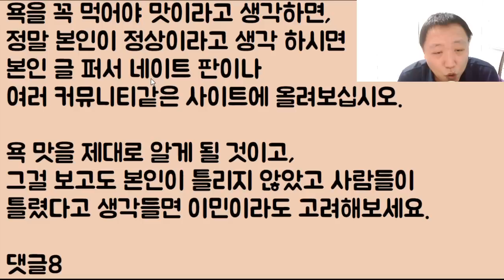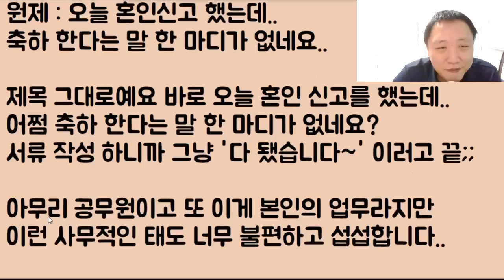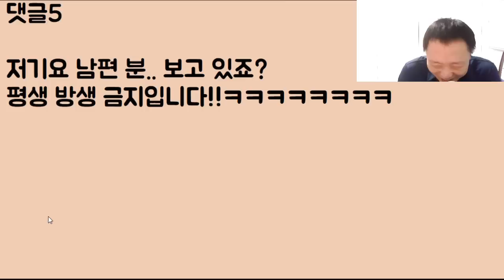[이런 무친ㅋㅋ] 나 님이 행차를 했는데 감히 수박도 안 주는 공무원들.. 도대체 부모한테 뭘 배웠을까요? 저는 이것들의 자질이 의심됩니다. 2부